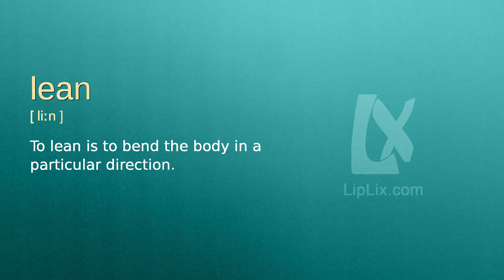Lean : B2 level english vocabulary lesson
In this english video we will see what the word "Lean" means. It's an English word from B2 level vocabulary list.

The word is "Lean", meaning is: "To lean is to bend the body in a particular direction." and example is: "The woman leaned against the counter because she was tired.".